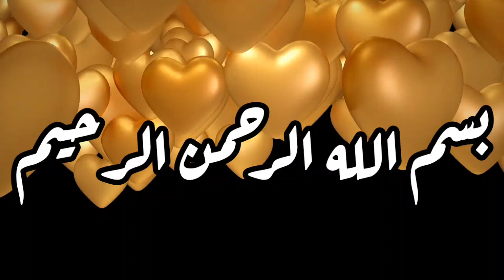Gentleman KH. Sas Alumni Wahabi : "Wahabi Bukan Teroris , Syiah Berbahaya Kalau Sudah Besar".